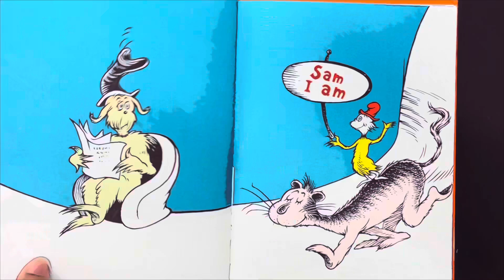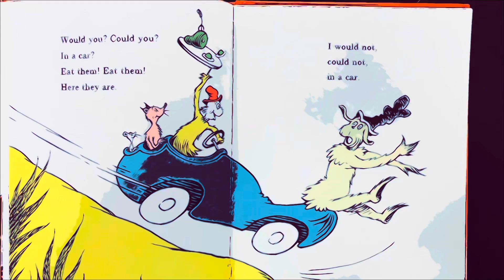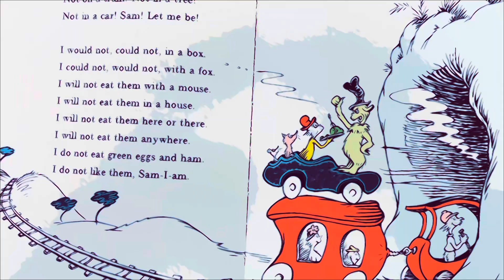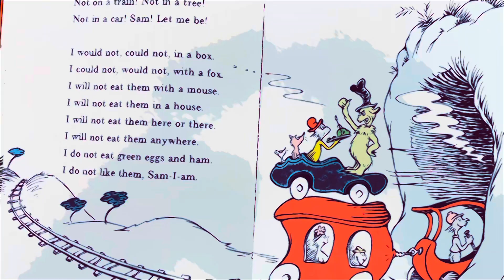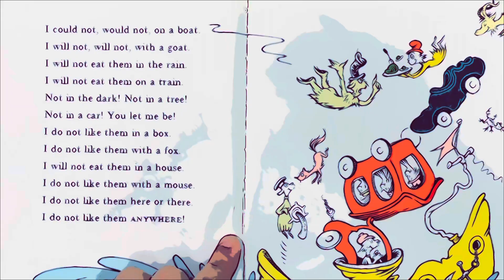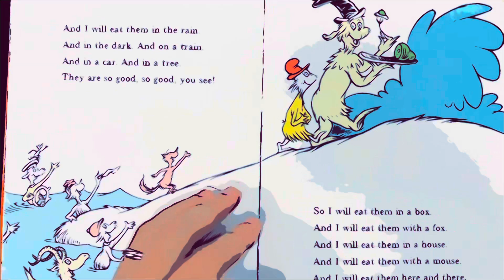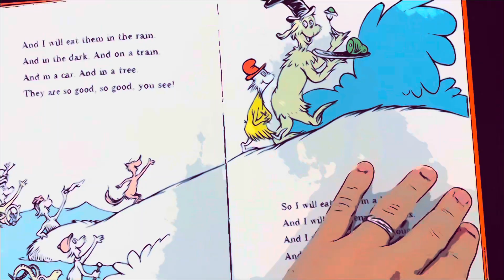Read Aloud Storytime for Kids: Green Eggs and Ham 🍳 | Learning With Papa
Title: "Read Aloud Storytime for Kids: Green Eggs and Ham 🍳 | Learning With Papa"

Description:
Welcome to "Learning With Papa," your go-to channel for delightful children's stories and important life lessons. In this video, we're thrilled to share a timeless classic: "Green Eggs and Ham" by Dr. Seuss. Join us as we dive into the imaginative and humorous pages of this beloved children's book, exploring themes of trying new things, the joy of discovery, and the magic of rhyming words.

Summary:
"Green Eggs and Ham" is a whimsical and entertaining story that introduces readers to a character who is hesitant to try a new and unusual food, green eggs and ham. Through the clever rhyming verses and charming illustrations, Dr. Seuss takes us on a delightful journey, demonstrating the value of trying new things and being open to unexpected adventures. This classic tale has delighted generations of children and continues to inspire a love of reading.

If you're looking for a story that combines fun, imagination, and a powerful message about embracing new experiences, "Green Eggs and Ham" is a must-have addition to your child's reading collection.